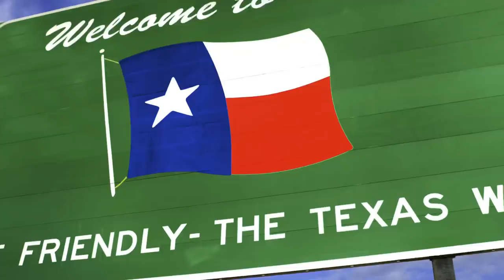FUNNY MUKBANG | ft. Nat, Rango, and Joel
EEE I put a questionnaire on my instagram and let you guys ask us any question you wanted... and we answered them! These are my favorite videos to record so I hope you enjoy:)

My girl's channel:       @Nathaly Cuevas